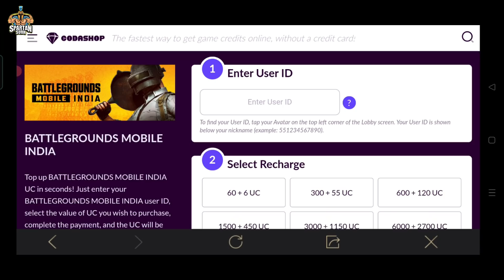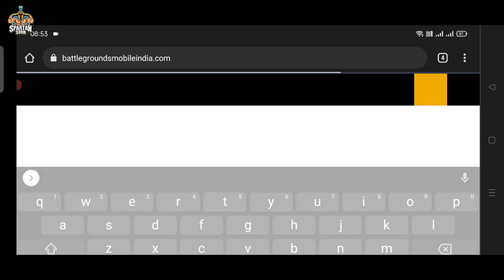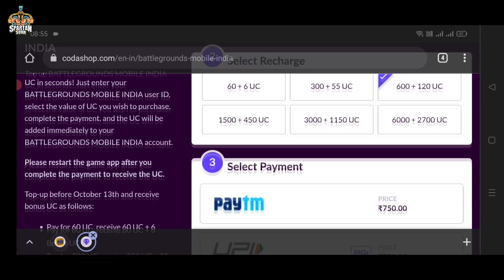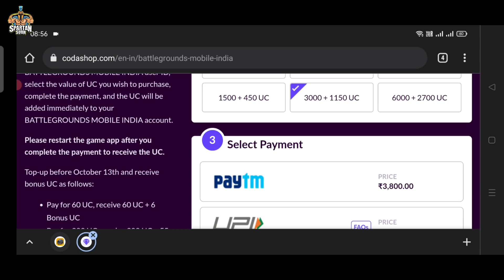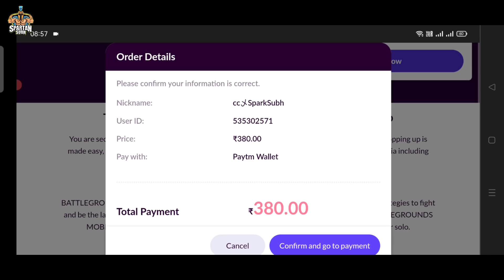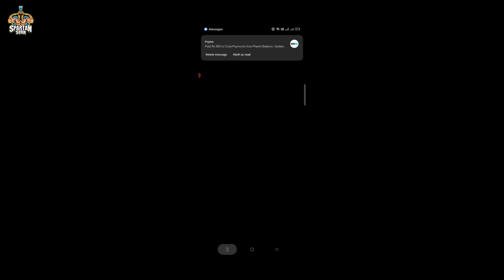BGMI Official Uc Purchase Store Is Here. || How To Buy Bgmi Uc From Website Live Proof Explained .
Hey Guys
In this video, we will be going to know how to purchase bgmi uc from codashop in detail.